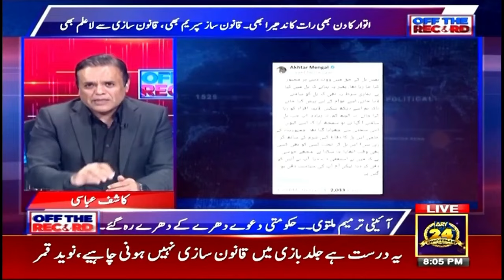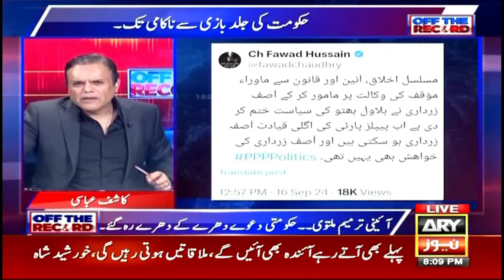PMLN Govt failed to make 'constitutional amendment' - Kashif Abbasi's Critical Analysis